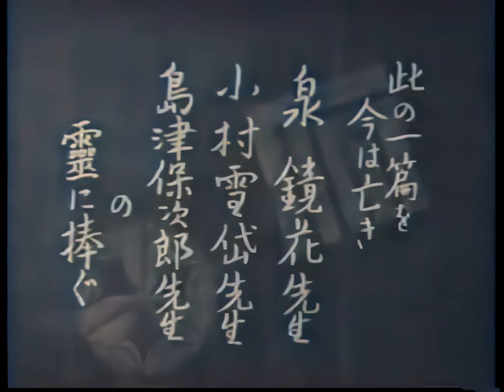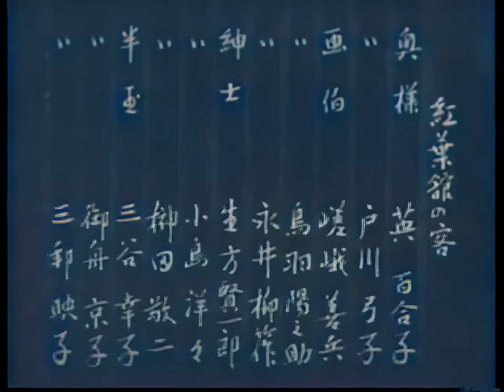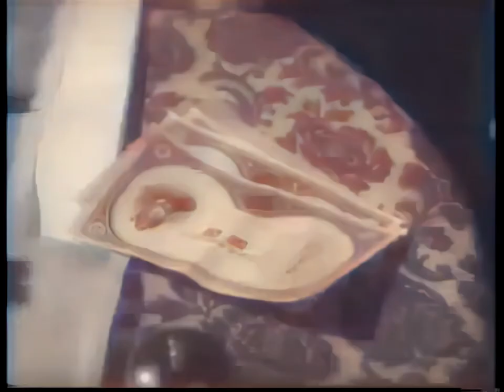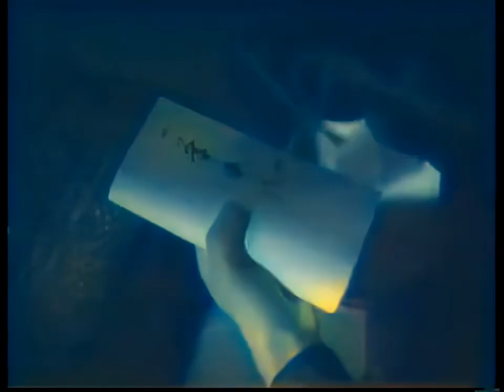白鷺 / The Egret (1941) [カラー化 映画 フル / Colorized, Full Movie]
1941年（昭和16年）に公開された島津保次郎監督の日本映画『白鷺』をAIでカラー化・高画質化しました。

原作：泉鏡花
脚本：山形雄策
監督：島津保次郎
撮影：鈴木博
出演：入江たか子、御橋公、高田稔、千葉早智子、黒川弥太郎、河津清三郎

The Egret
Shirasagi

Director
Yasujirô Shimazu
Writers
Kyoka Izumi (novel), Yûsaku Yamagata
Stars
Takako Irie, Minoru Takada, Sachiko Chiba